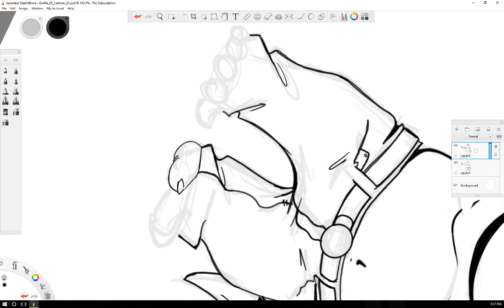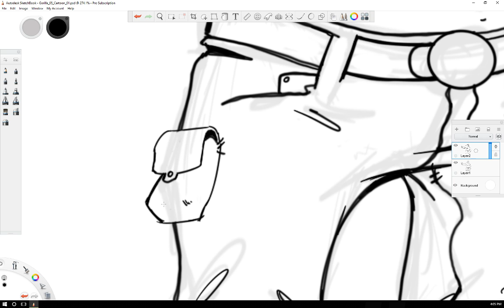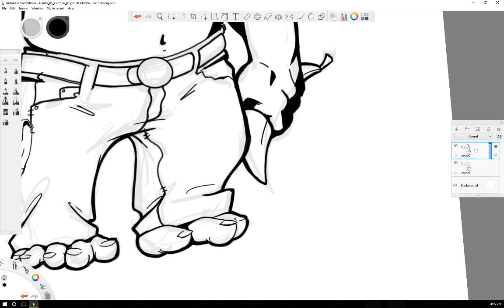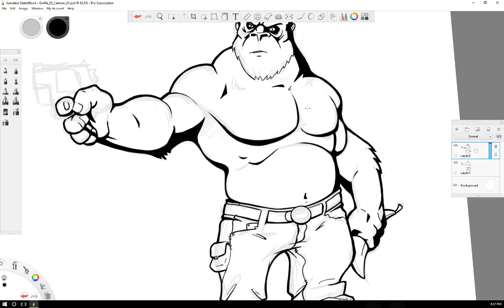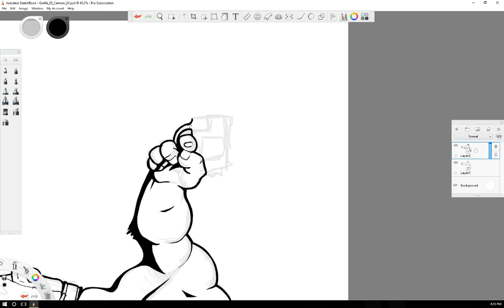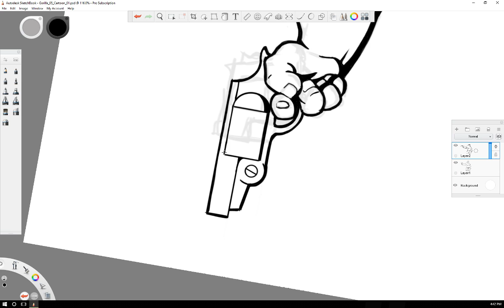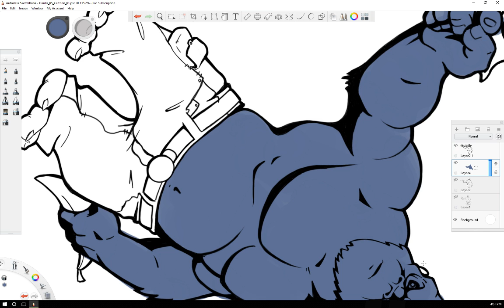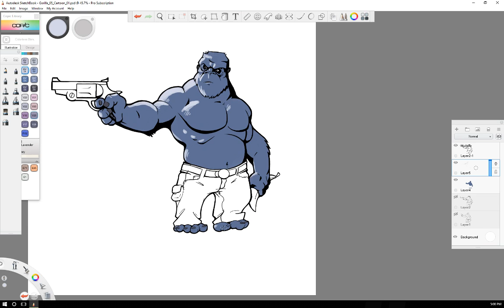Gorillas & Guns Logo - RESTART CHAPTER 2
Continuing our previous stream, we're finishing the line work, discussing theory on line weights in line art, and quickly adding a splash of color.